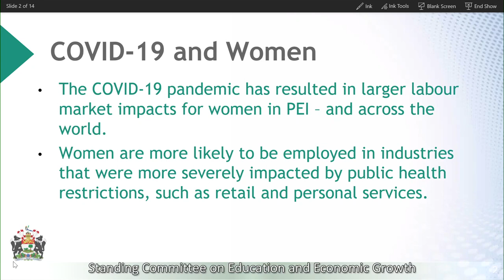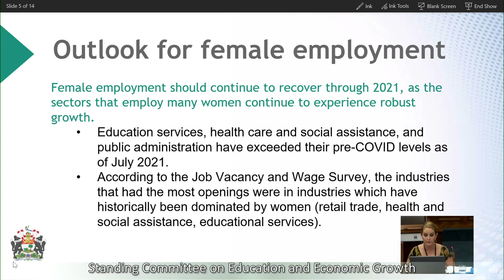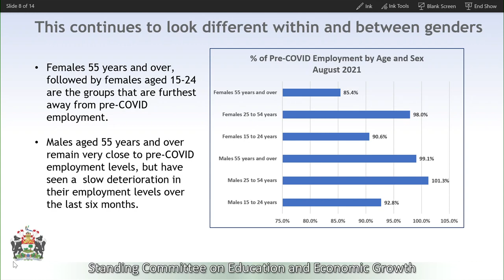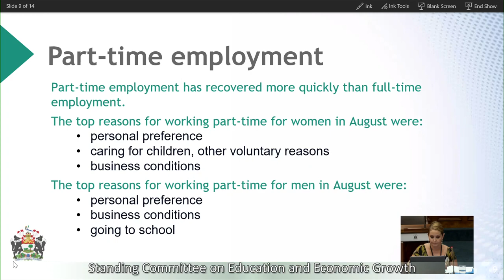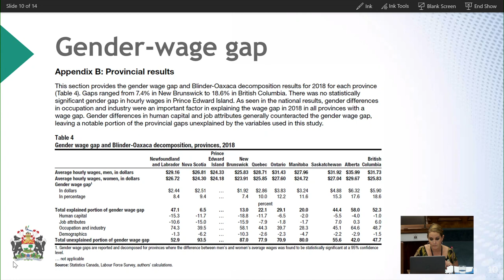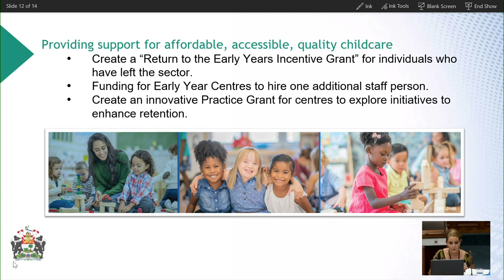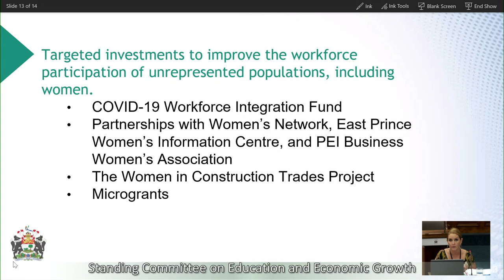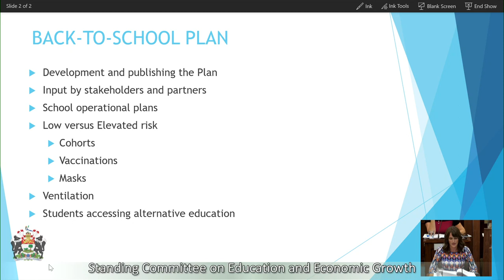Education & Economic Growth - September 21, 2021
1. Economic impact of the pandemic on women
Minister Responsible for the Status of Women, Hon. Natalie Jameson and Director of the Interministerial Women's Secretariat, Michelle Harris-Genge
2. Briefing on the back-to-school plan for the current school year
Department of Education and Lifelong Learning (Hon. Natalie Jameson, Minister; Bethany MacLeod, Deputy Minister; Tamara Hubley-Little, Director of English Education, Programs and Services); Public Schools Branch (Norbert Carpenter, Director); and La Commission scolaire de lange française (Gilles Arsenault, Directeur général).
3. Update on diversity initiatives within the public school system
Department of Education and Lifelong Learning (Hon. Natalie Jameson, Minister; Bethany MacLeod, Deputy Minister; Tamara Hubley-Little, Director of English Education, Programs and Services; Terri MacAdam, Director of Student Services, PSB; Kelly Drummond, Director of Human Resources, PSB)
4. Briefing on the recent incidents at East Wiltshire School
Public Schools Branch (Hon. Natalie Jameson, Minister; Bethany MacLeod, Deputy Minister; Norbert Carpenter, Director of PSB; Terri MacAdam, Director of Student Services, PSB)